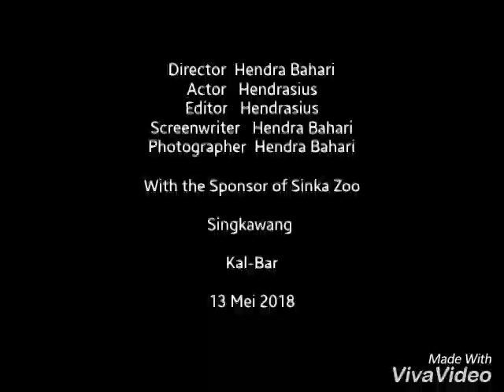Hendra Bahari Singkawang at Tanjung Bajau Park